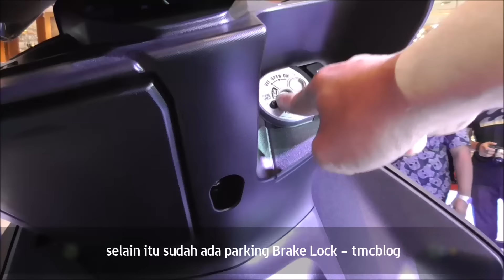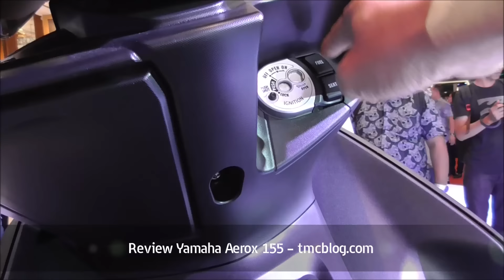Review Yamaha Aerox 155 Std